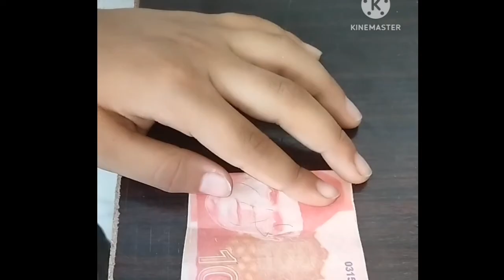shopping in 100 rupees 😂||entertaining video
shinning and rising stars

entertaining video